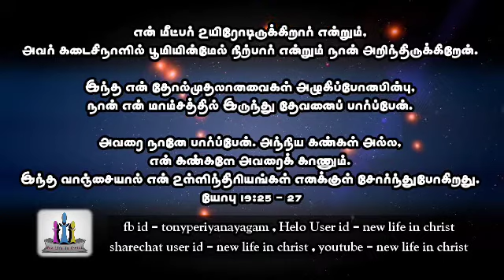April 12, 2020